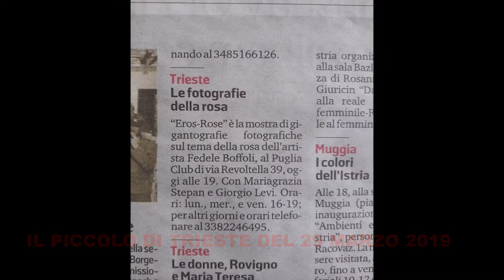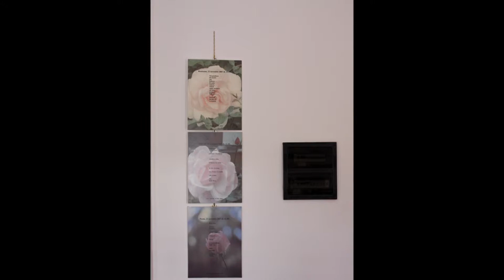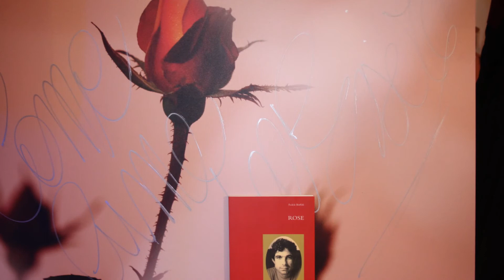EROS - ROSE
Un video dedicato alla mostra "Eros - Rose" di Fedele Eugenio Boffoli - Puglia Club di Trieste - 2019